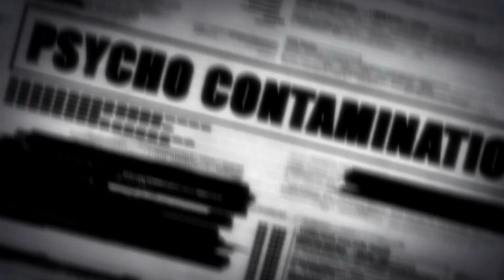Ultra Street Fighter IV (Xbox 360) - Xenia - Xbox Series S